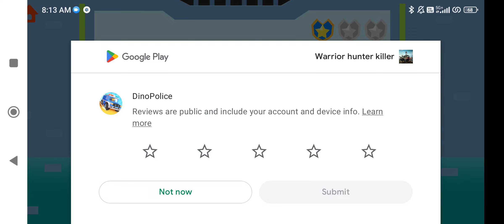dinosaur police car